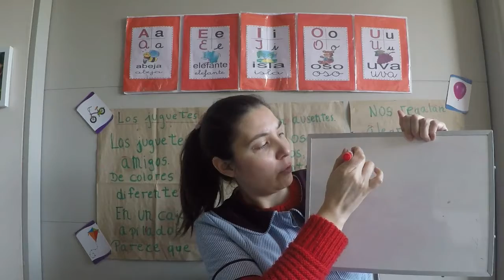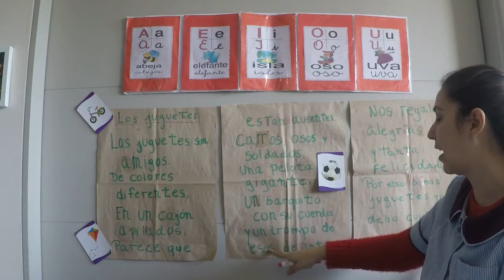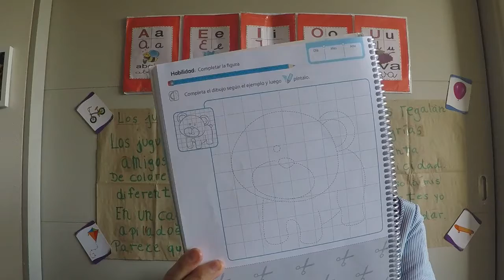Lenguaje Verbal_Pre Kínder B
Buscar vocal A manuscrita en poemas.